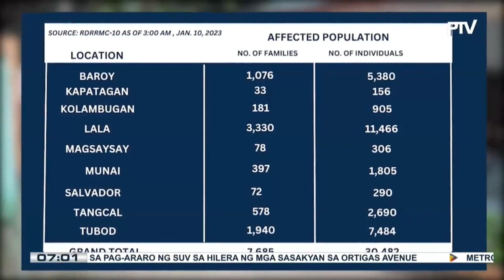Mga residente ng Tubod, Lanao del Norte na naapektuhan ng matinding pagbaha, nakatanggap ng...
Mga residente ng Tubod, Lanao del Norte na naapektuhan ng matinding pagbaha, nakatanggap ng relief assistance